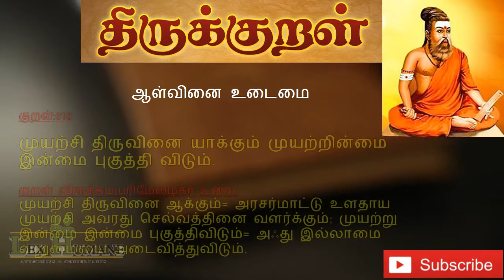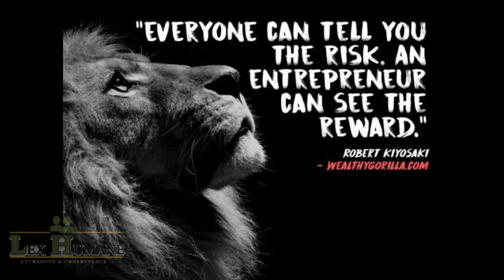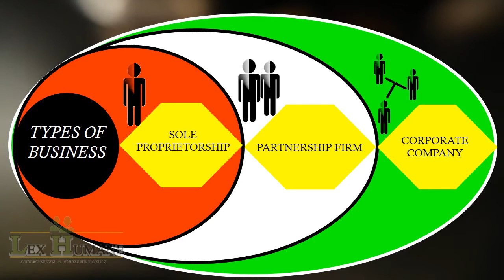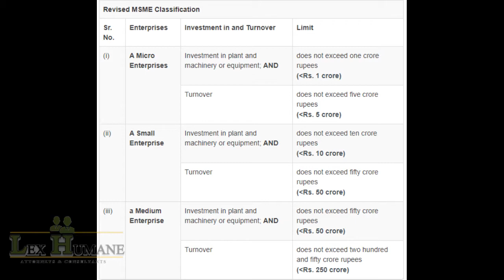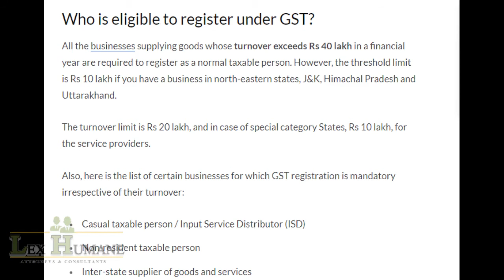சட்டப்படி தொழில் தொடங்குவது எப்படி? How To Start A Business?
LEX HUMANE Consultancy & Attorney is one of the  National networks of professionals in LEGAL SERVICES.
              In India we provide Legal services at Western Tamil Nadu, Coimbatore and branches at Mumbai and Chennai that specializes in offer services related to Civil, Criminal and IPR compliances and advisory services for corporate establishment etc.

For any legal advice and queries contact

S Senthilkumar B.Com, B.L, ACS(Final)
Advocate/Trademark Attorney.
COIMBATORE